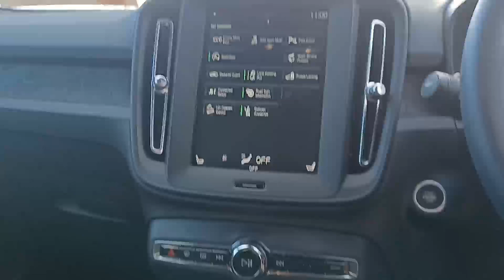211D34713 - 2021 Volvo XC40 D3 Manual, Winter Pack With Heated Seats, Front...